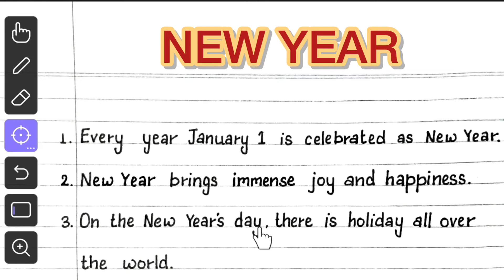10 Lines on New Year in English | Short Essay on New Year in English Writing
In this Video, I will help you to write and learn  Best 10 Lines On New Year or Short Essay on New Year in English -Learn